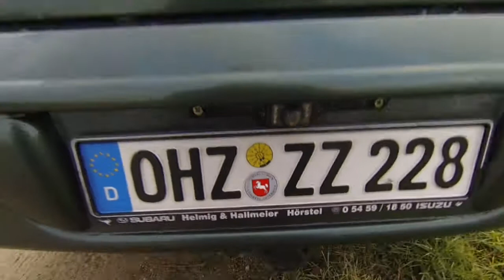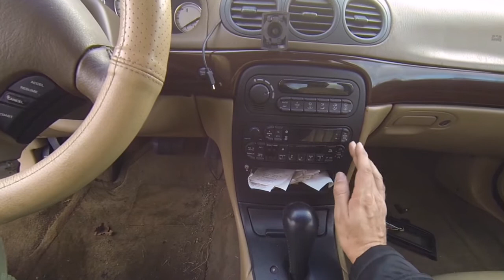Chrysler 300M Verkauf - Teil 1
Dort stehen alle wichtigen Zahlen. -